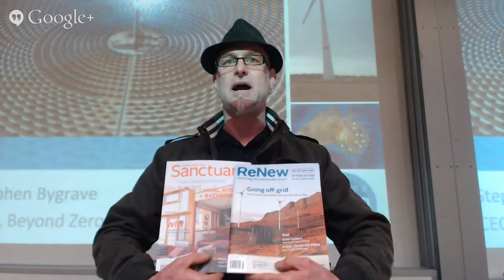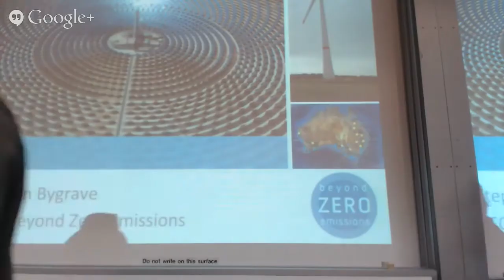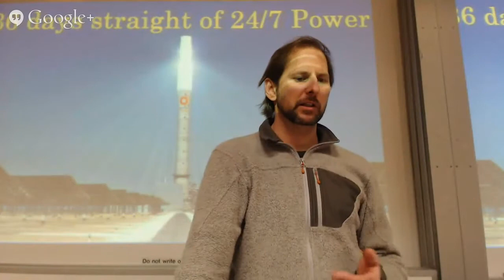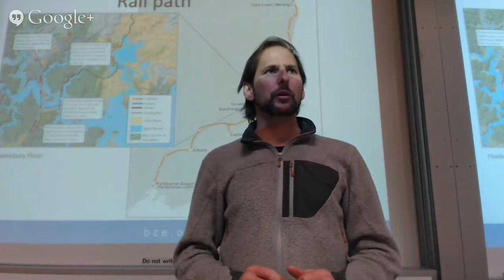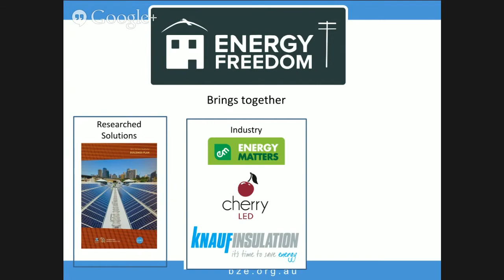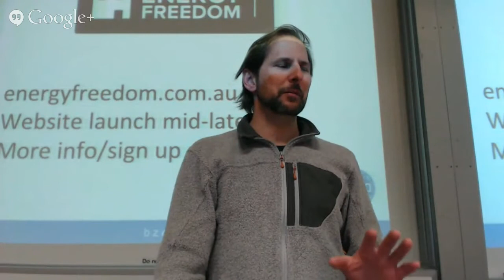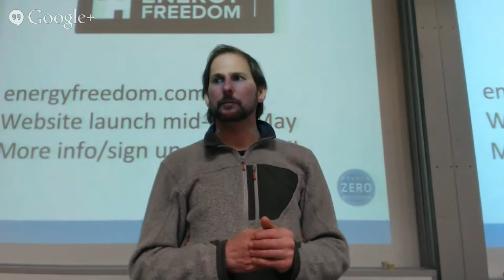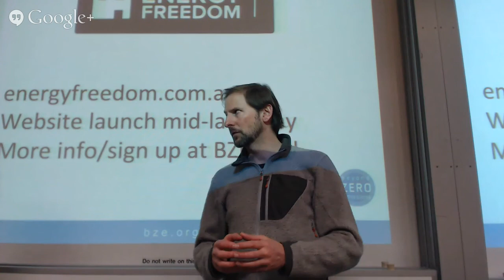ATA Melbourne EV Branch, July: The work and vision of BZE (Beyond Zero Emissions)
This month our presenter is Dr Stephen Bygrave, the CEO of Beyond Zero Emissions. He will be talking about BZE's work and vision, including their research into electric vehicles and high speed rail.

Stephen has worked on renewable energy, energy efficiency, sustainable transport, emissions trading and climate change for over 20 years. He has worked on village scale renewable energy projects in Fiji, Solomon Islands and Kiribati, as a senior executive in the Australian government, and on international climate policy with the OECD in Paris, France. Stephen worked on the design of Australia’s mandatory renewable energy target in the late 1990s, as well as on Australia’s clean energy future package.

Beyond Zero Emissions (BZE) is a climate change think tank based in Melbourne, Australia. Its goal is to transform Australia from a 19th century fossil fuel based, emissions intensive economy to a 21st-century renewable-energy-powered clean-tech economy.